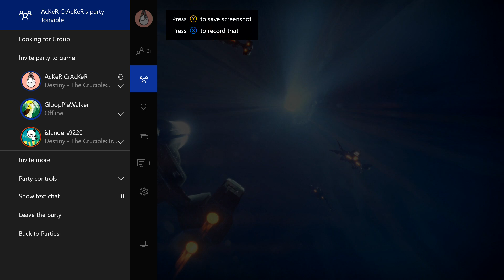SHOW NO MERCY! Destiny Road to Iron Banner Rank 5 Episode 18!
The next episode of Road To Iron Banner Rank 5 is here! In this episode, me and islanders show no mercy.